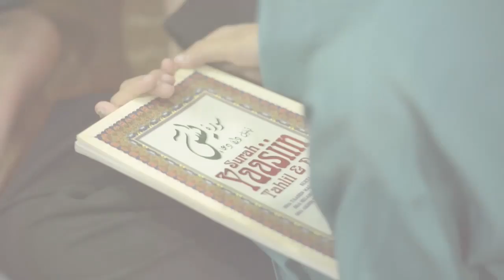Fazleena & Azmer Wedding Highlights